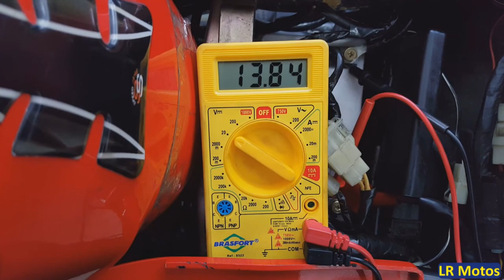LR Motos - Revisão na Parte Elétrica e Carga na Bateria da Kasinski Comet 250 Vermelha - 5570